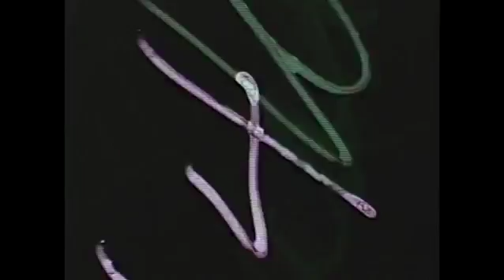Globe Peace JFK Speech At American College VP Johnson İn Berlin MP623 & Worldly